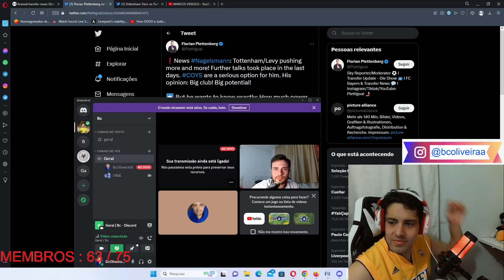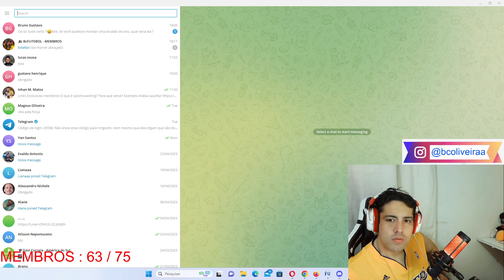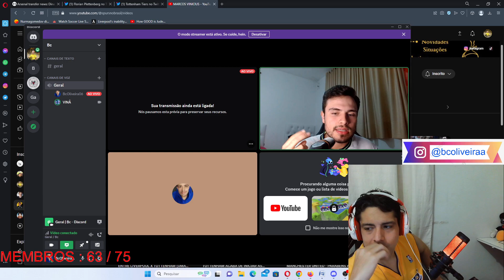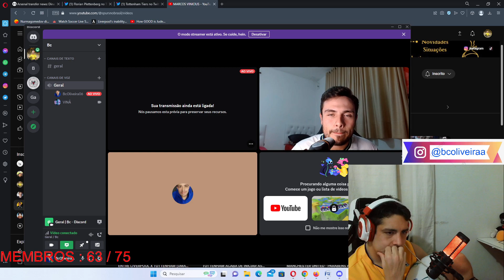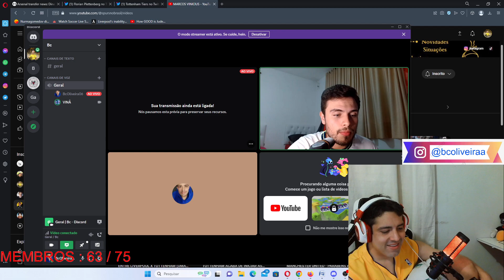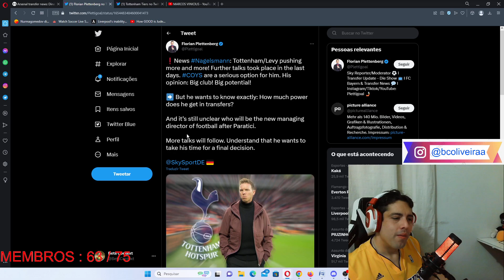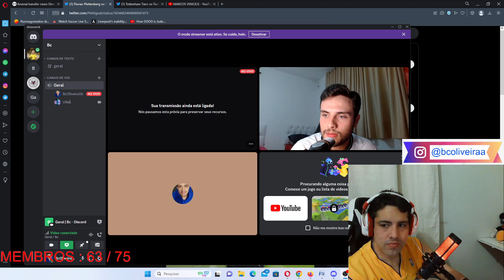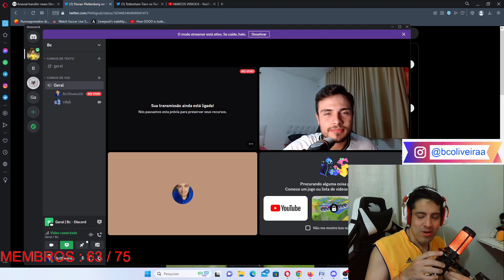A TEMPORADA E O FUTURO DO TOTTENHAM PART ESPECIAL